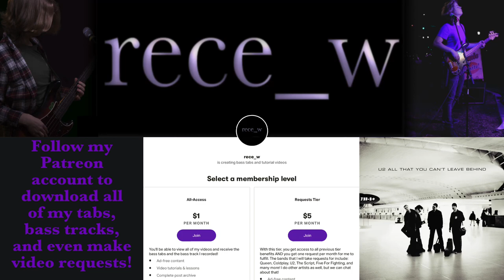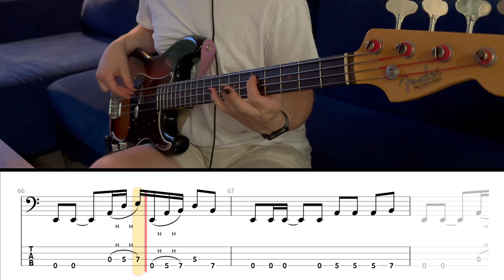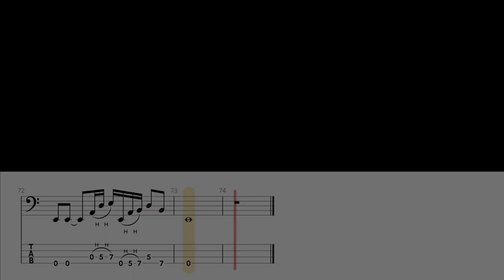U2 - Kite (Bass Cover WITH TABS)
The stringsssssss!!! Great tune

GEAR USED:

Bass: 60''s Fender Precision Bass
Amp: Ampeg BA-210
Audio Interface: Focusrite Scarlett 2i2 (2nd Gen)
Audio Software: Logic Pro X
Tab: Guitar Pro 7
Tab Player: Go PlayAlong 4